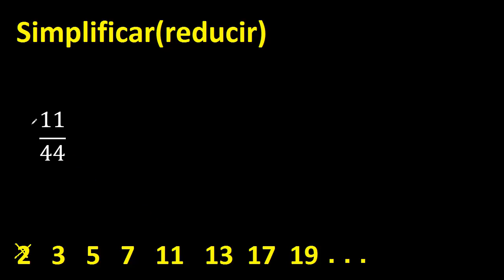simplificar 11/44 , reducir fracciones a su minima expresion